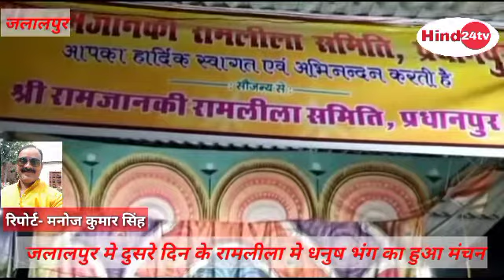जलालपुर में रामलीला में धनुष भंग का हुआ मंचन।।देखिए मनोज कुमार सिंह की रिपोर्ट